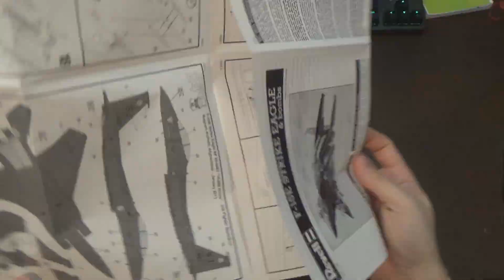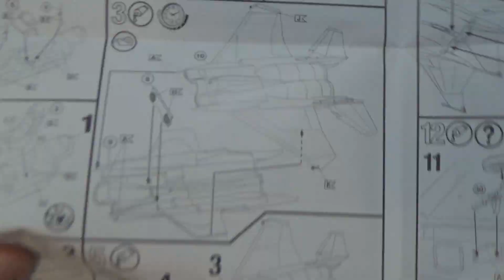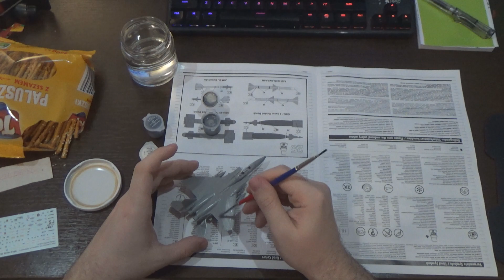Amatorskie składanie modelu samolocika F-15E STRIKE EAGLE & bombs w Zdzichowym wykonaniu :D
Jeśli ktoś to ogląda to od razu polecam też włączyć przyśpieszenie podwójne bo nic poza składaniem się nie dzieje :P
Co do samolocika to jest to model F-15E w skali 1:144 od firmy Revell w zestawie z farbkami ale co do farbek to pod koniec coś tam pomaziałem ale to za dużo zabawy na film i musiałbym się bardziej skupić przez co miałbym samolocik praktycznie przed samym ryjem a nie byłoby widać na filmie więc kiedyś sobie go pokoloruję sam :D
Ciekaw jestem waszego zdania jak mi poszło i czy dobrze robiłem a do tego jak jest tutaj jakiś profesjonalista to chętnie wysłucham uwag c: